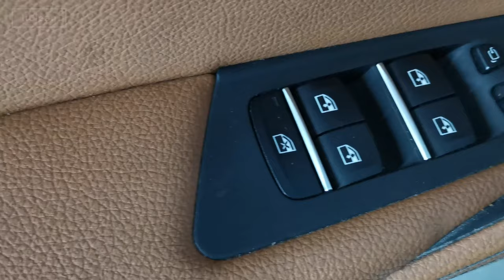BMW 530D Deep Clean - Interior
Time to get this BMW 530D looking better than ever! In this video the car gets deep cleaned. We cleaned the entire interior of this BMW 530D XDRIVE with Koch Chemie Pol Star. We protected the plastic surfaces of the interior with Angelwax Enigma Interno, and we protected the leather surfaces with Koch Chemie Leather Star. I also made sure to include some satisfying 50/50 shots!